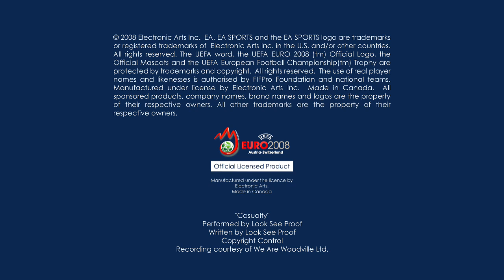Gamehelper.com - UEFA Euro 08 Vid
The latest Next-Gen video for UEFA EURO 2008 titled "The Story of Qualifying."